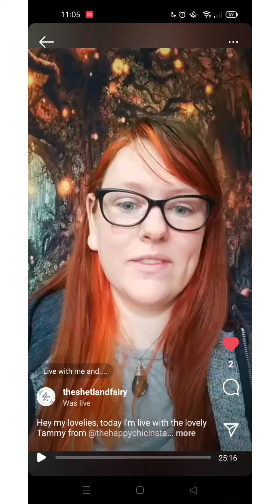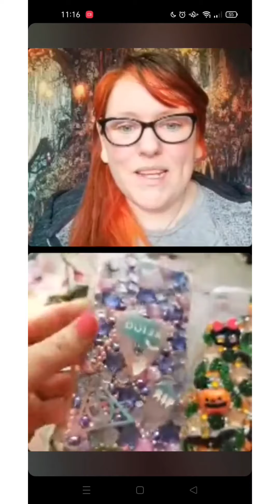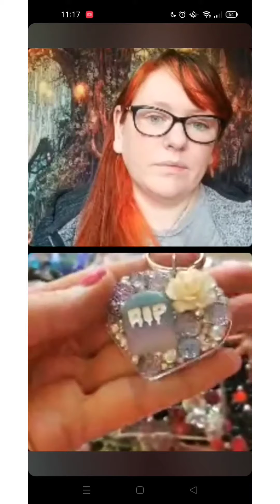A cuppa and chat with Tammy from The Happy Chic 🌈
Hey hey,
Happy Tuesday my lovelies.
So, so many Christmas Fairies and other enchanted makes have been made this month and I totally forgot to share my cuppa and a chat with Tammy from The Happy Chic!! Enjoy our banter and if you'd like to join me for a cuppa and chat get in touch!!

Stacey xXx